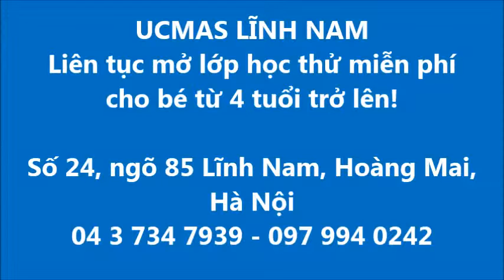UCMAS Lĩnh Nam - Vũ Quang Thịnh (KG1B)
Con tên là Vũ Quang Thịnh, con đang học tại Trung tâm Ucmas Lĩnh Nam, các bác cùng xem con tính toán nhanh nhé!
Nhờ có UCMAS mà con được cải thiện và tăng lên rất nhiều về khả năng TẬP TRUNG - GHI NHỚ - QUAN SÁT - TỰ TIN - PHẢN XẠ NHANH - TÍNH TOÁN.
Add: Số 24, ngõ 85 Lĩnh Nam, Hoàng Mai, Hà Nội